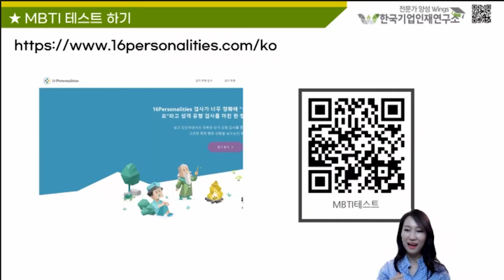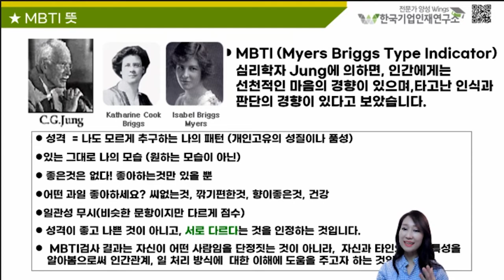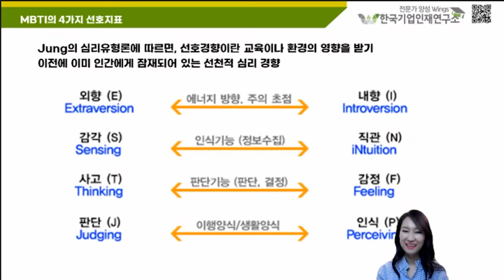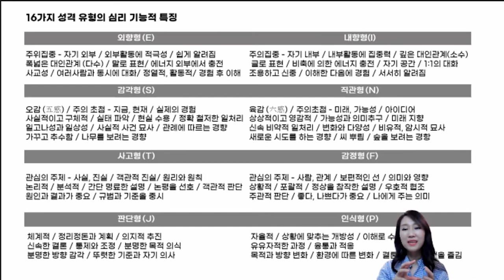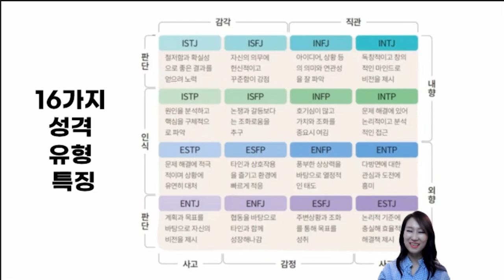MBTI의 뜻은? MBTI 왜 이리 인기가 많은거야? 16가지 성격 한번에 진짜? 초등생도 다 한다는 무료 MBTI 분석해보자~~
무료 MBTI  검사해보기~

MBTI로 나랑 친해지기 함께해요 아래 무료 스터디를
공지합니다. 배우고 싶으신분들 누구나 환영합니다.

전문가양성윙스에서 2시에 힐링스터디를

모든분들이 아래 카톡방에서 스터디 함께해요~^^

2시에 힐링스터디(수요일 2시)

몸&맘힐링 하고 싶은사람! 여기여기 모여라!
비번:1004